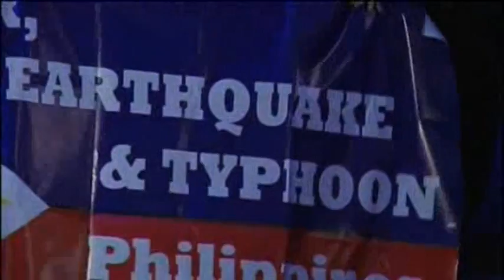Boxers Manny Pacquiao And Brandon Rios Weigh In Ahead Of Fight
World champion boxer, Manny Pacquiao, trained on Thursday (November 21) ahead of Sunday's (November 24) much anticipated clash with Brandon Rios in the Chinese gambling enclave of Macau.

But the eight-weight world champion, who is also a Congressman in his native Philippines, said he was looking forward to getting the fight over with so he can return to help his countrymen in the aftermath of typhoon Haiyan.

"One hundred percent confident. Excited for this fight and make it done and go back to the Philippines and visit them," said Pacquiao.

While his own district of Sarangani was not affected by the typhoon that killed thousands and left countless more homeless, he said his staff and family were involved in helping those affected.

"They're OK. My province is not affected by the storm, the typhoon. And we're helping the people. My office, my staff, of course my family are helping the people. They're helping right now to the people who are affected by the typhoon," he said.

After cutting a swathe through the lighter weights between 2005 and 2011 when he won world titles from super-featherweight through to welterweight, Pacquiao has lost his last two fights, a split decision to Timothy Bradley and a sixth round knockout to fierce rival Juan Manuel Marquez.

At 34 and with 18 years and 61 fights as a professional behind him, Pacquiao is past his peak, but is keen to raise his game.

Freddie Roach, who has long guided Pacquiao's career, said the former eight-weight world champion was in the shape of his life having trained in the Philippines for the fight in his native General Santos City.

Pacquiao takes on American boxer Brandon Rios on Sunday in what has been billed as the match of the decade.

The build up to Manny Pacquiao's fight against Brandon Rios at the weekend was marred on Wednesday (November 20) by a spat between the two camps.

Pacquiao's coach Freddie Roach and his counterpart Robert Garcia were involved an exchange of insults at a gym in Macau.

The Rios team left the gym early on Thursday to avoid a repeat of the previous day.